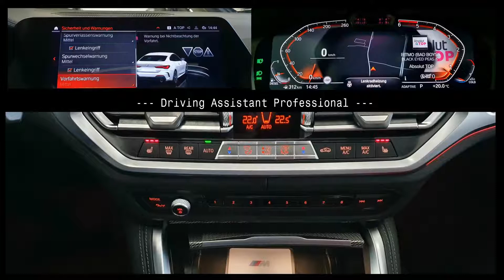BMW 4er G22 Jahreswagen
BMW 4er M Sport Pro Carbon Paket